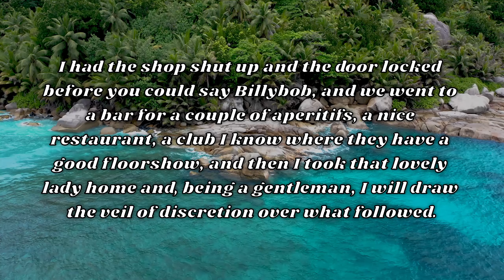Joke of the Day #210 😂: A Night With a Russian